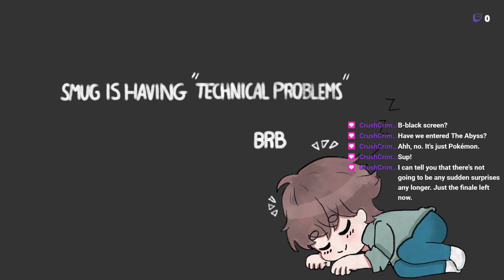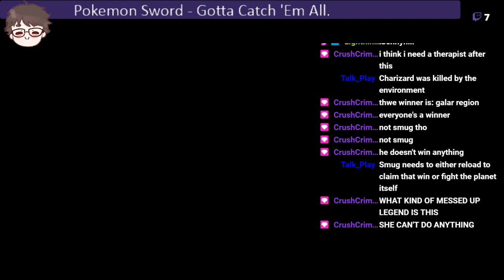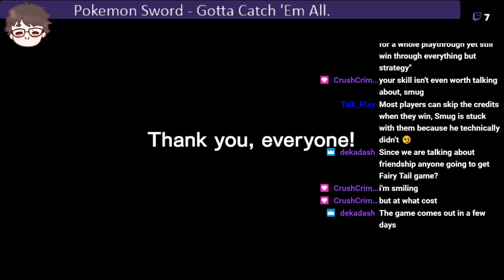Pokemon Sword - Episode 23: Bring Hair Spray